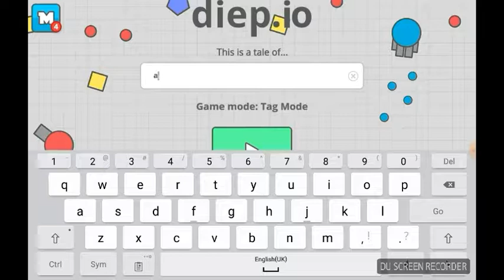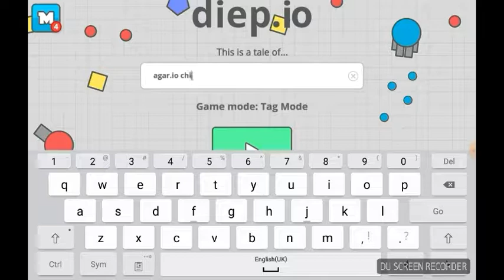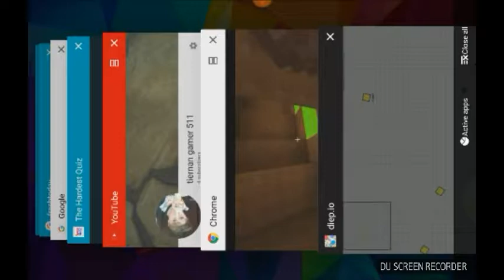I love this game